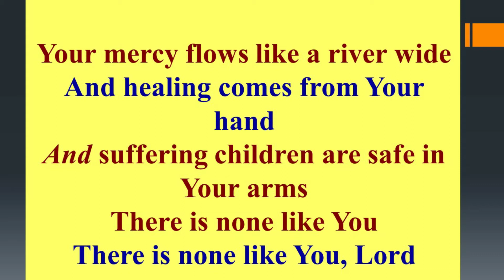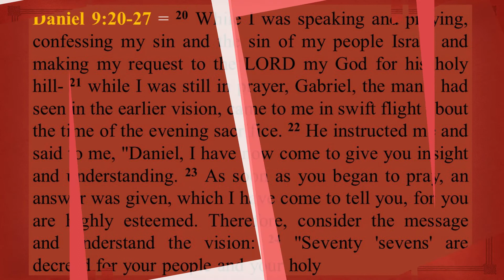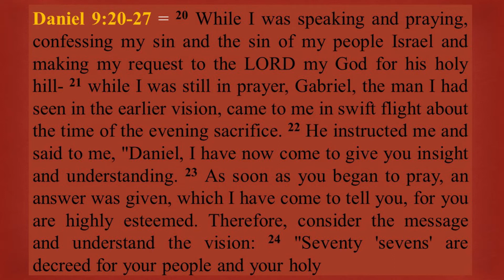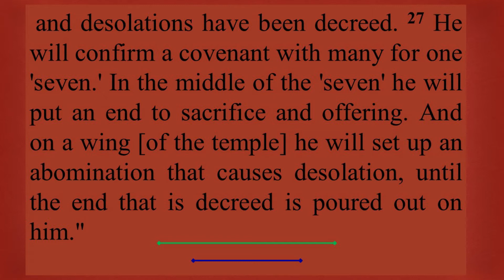01st October 2020 | BIBLE STUDY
The Topic of the study is "The 70 weeks – Part 1" from Daniel 9 : 20 - 27